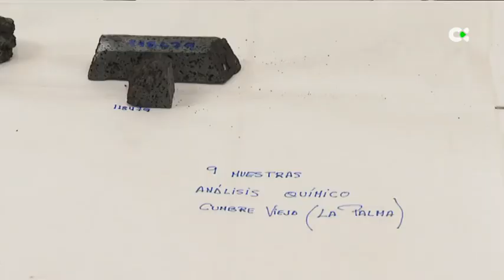Las litotecas, guardianas de los tesoros geológicos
La erupción de La Palma ha servido para aprender algo mas sobre nuestro origen volcánico, por ejemplo, los distintos tipos de rocas y material que expulsa el volcán. Tesoros geológicos que se conservan en litotecas